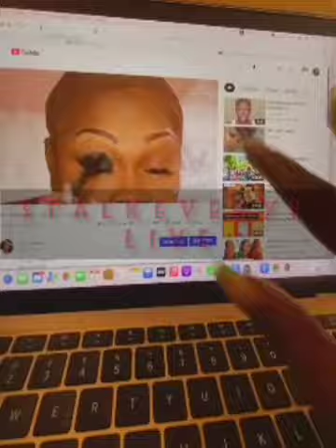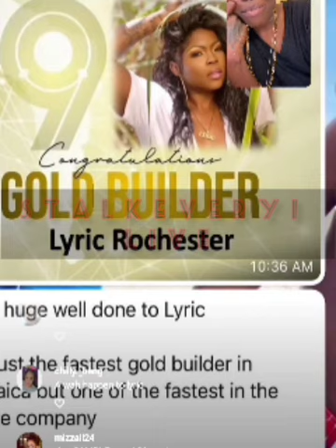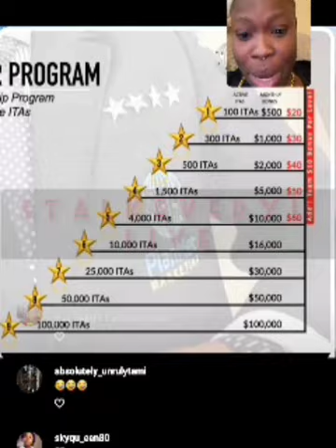lyric Rochester says she's now settled and ready for her now chapter as a travel agent